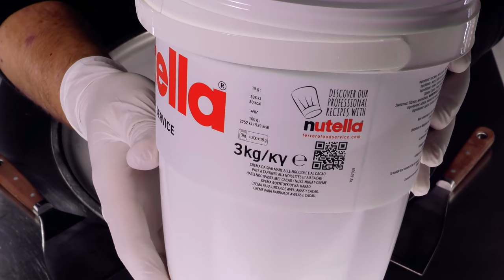Massive Nutella Bucket Ice Cream Rolls | making Ice Cream out of Chocolate Hazelnut Spread - ASMR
Massive Nutella Bucket Ice Cream Rolls | making Ice Cream out of Chocolate Hazelnut Spread - ASMR | 4k Food Video - no talking Recipe
Advantages:
- Behind the Scenes: